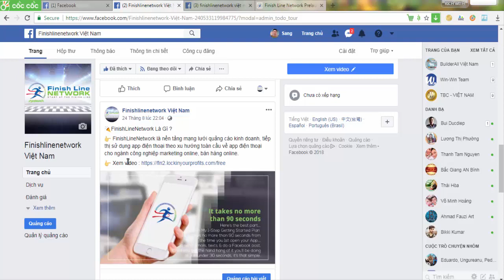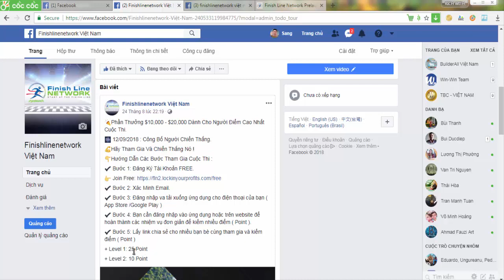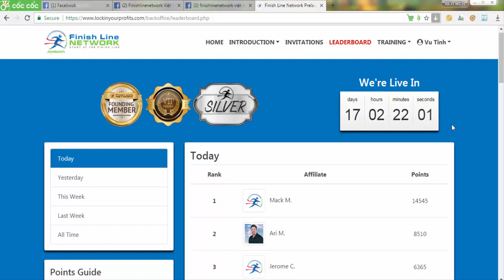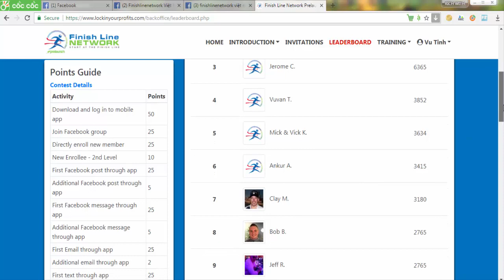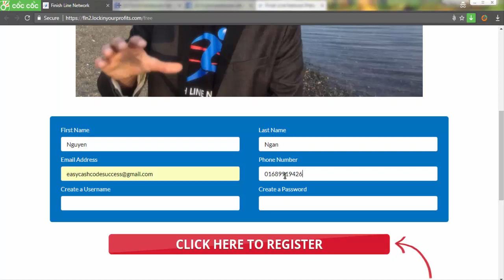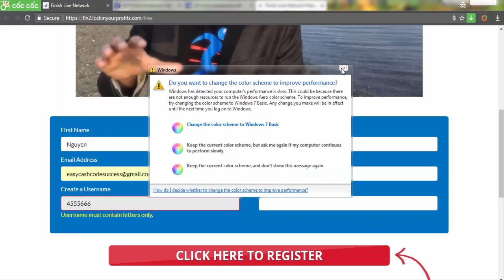THAM GIA CUỘC THI TEST APP ĐIỆN THOẠI KIẾM $20,000 - FinishLineNetwork Là Gì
Finish Line Network Là Gì ?

Tình Yêu Vlog Xin kính chào quý vị và các bạn ! Hôm nay em HƯỚNG DẪN THAM GIA CUỘC THI
TEST APP ĐIỆN THOẠI KIẾM  $20,000 chia sẻ kinh nghiệm, cơ hội giúp nhau cùng tiến tới những điều tốt đẹp, cuộc sống hạnh phúc như mong muốn. Mong quý vị và các bạn xem video Ủng Hộ em bằng cách : Subscribe, LIKE, SHARE, COMMENT giúp em có động lực chia sẻ nhiều video hay và chất lượng hơn nữa ah. Xin chân thành cảm ơn quý vị và các bạn đã Ủng Hộ.